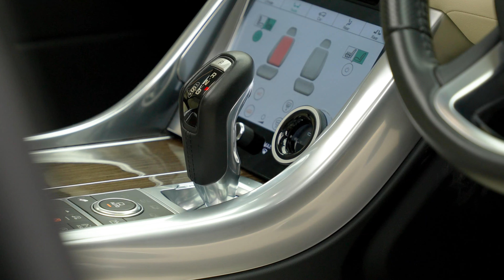Range Rover Sport 3.0 SD V6 HSE Auto 4WD Euro 5 (s/s) 5dr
An Incredibly Rare Opportunity to Purchase An Impeccable 1 Owner From New, Extremely Low Mileage Sport. This Barely Used Example Has Benefited From Maintenance With No Regard For Cost, Despite Its Low Mileage. Its Full Service History Includes A Recent Major Service With Cambelt & Auxiliary Belt Change. Finished In Barossa Black Metallic Over Ivory Leather Upholstery, 21 Inch Gloss Black Alloy Wheels With Red Callipers, Sliding Panoramic Sunroof, Upgraded Facelift Style Second Climate Control Screen, Fully Adjustable Electric Seats With Memory Function, Heated And Ventilated Front Seats, Heated Rear Seats, Reversing Camera With Sensors, Satellite Navigation With Bluetooth, Fixed Side Steps, Privacy Glass, Heated Screen, Cruise Control, Upgraded Boot Trim Third Brake Light, Shadow Pack And More. Auto 100 are one of the largest independent prestige & supercar specialists in the UK. As a family run business, we have collective experience of over 500 years ensuring our commitment to providing unsurpassed personal service to every client. Every vehicle in our hand selected inventory enjoys our meticulous approved preparation program, ensuring our commitment to providing the finest examples available. Every Auto100 Approved Vehicle is available with up to 24 months extended warranty, a graphene ceramic coating and competitive finance packages. (U38314)